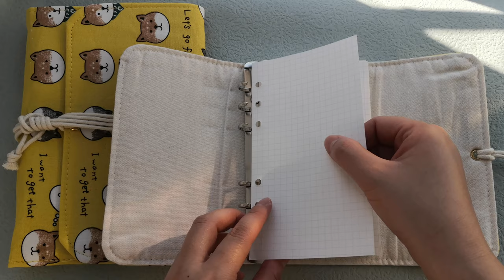Journal Supply - Fabric Planner Binder Unboxing Video 12 designs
Hi everyone, introduce our 12 designs of fabric planner binder. This adjustable cloth planner binder comes with 6 rings and it is the best storage for loose leaf filler papers.  It can be used as a planner, journal, diary, notebook, or agenda. It's the best gift for junk journal lovers.